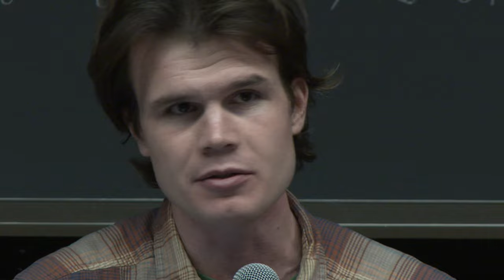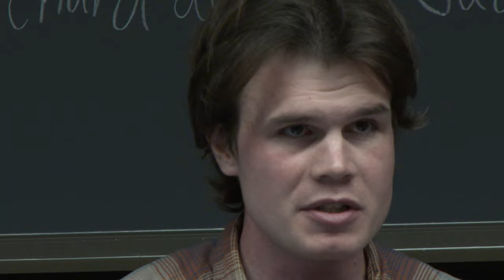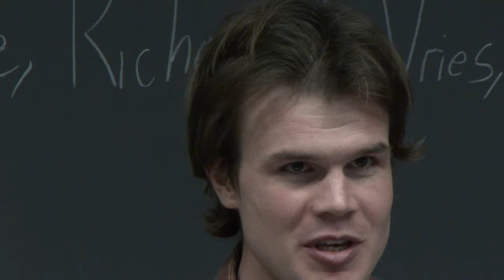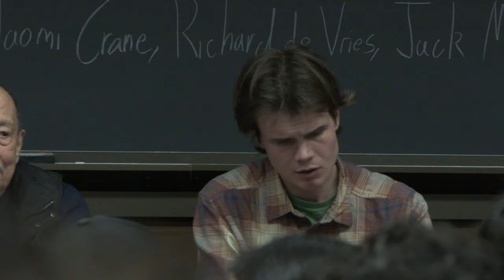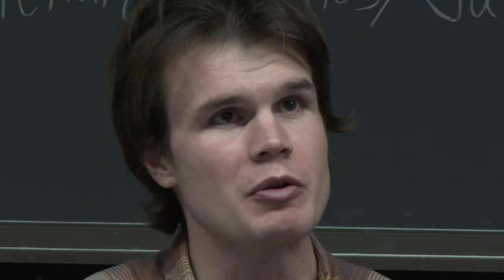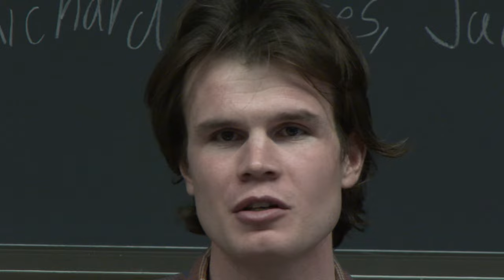"Back to the 1970s? Socialism, Labor, and the Left" (4/1/2023 panel)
Description:
In the 1970s, much of the New Left adopted a perspective that would later be named the “rank-and-file strategy.” Amidst a turn to industry, socialists proletarianized themselves by seeking employment in strategically “working-class” sectors in order to lead the workers towards an independent class politics. Now, fifty years later, the rank-and-file strategy is experiencing a resurgence, under changed conditions, among a new generation of Millennial and Generation Z leadership. However, the parallels between the 2020s and the 1970s have emerged without much reflection. How does the original articulation of the “rank-and-file” strategy compare to its contemporary revival? What is motivating the return of this labor strategy? Are the prospects for such a strategy more favorable today, or less — and why? What lessons should be drawn from the past fifty years regarding the relationship between labor organizing and socialist politics?

Speakers:
-Luke Pickrell (Marxist Unity Group)
-Naomi Craine (Socialist Workers Party)
-Richard de Vries (Teamsters)
-Jack Metzgar (Roosevelt University)

Respondent: C.D. Hardy